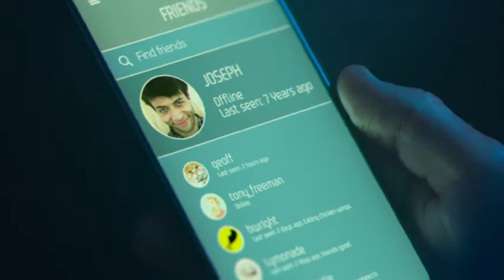Need For Speed: Hot Pursuit Remastered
Official;  Need For Speed: Hot Pursuit Remastered was introduced.

 Features of this game include graphical upgrades, improved visual effects and also support for cross-play capability.  This version will include all the contents and add-on packages offered for this game.

 The game will be released on Friday, November 7 for PlayStation 4, Xbox One, PC platforms and on Friday, November 23 for Nintendo Switch console.